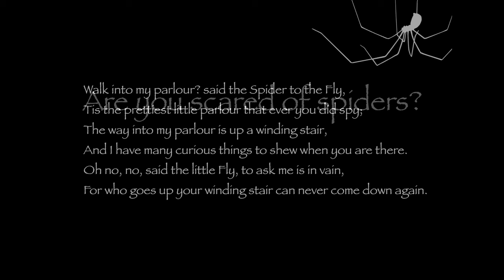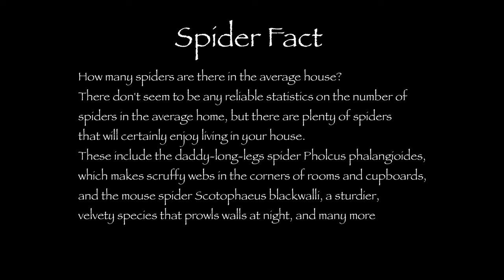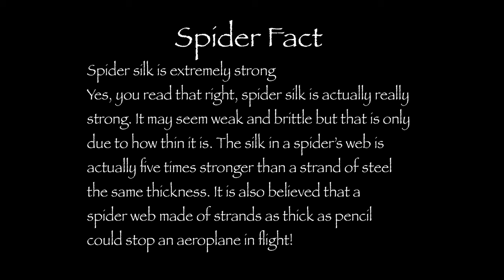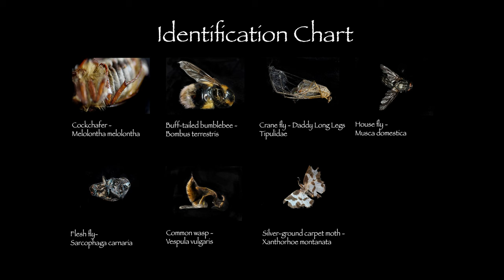micro by patrick foster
A collection of Macro photographs documenting the feeding habits of the Cellar Spider.
All pictures are the sole copyright of Patrick Foster MA ARPS.